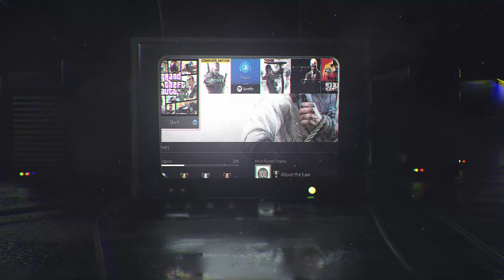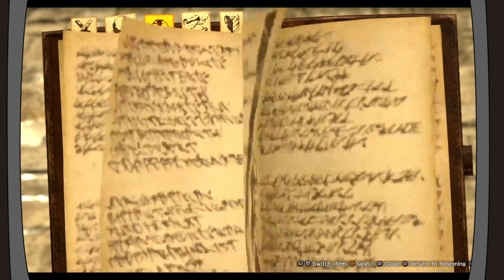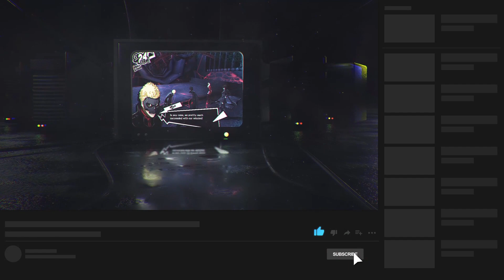Quinner Plays - RETAKE THE TOWN - Attack on Titan 2 - Episode 9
LET'S PLAY SOME ANIME GAMES!!!

Join me as I pretend to ignore the fact that the final season is upon us and my fav character (aka my baby) is dead.
Will I be any good?
I dunno I doubt it.
Do I think it will be fun? YUP!!!

Did I spend more money than I should have on outfits for characters? Is this an anime game?

The main reason for this channel is to showcase my video skills.